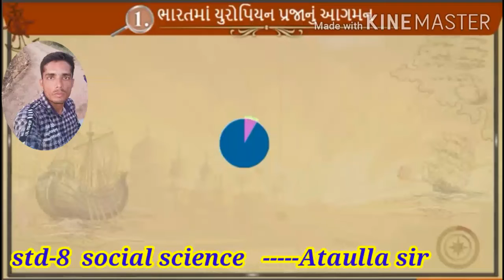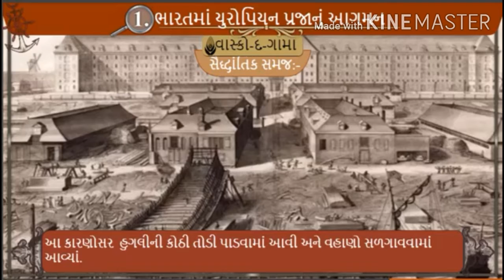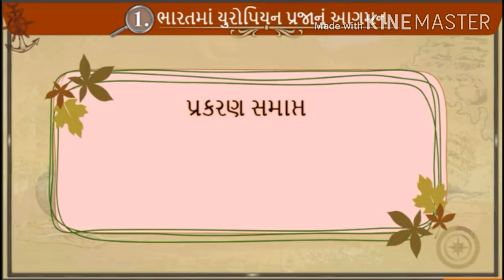std 8 social science ch 1